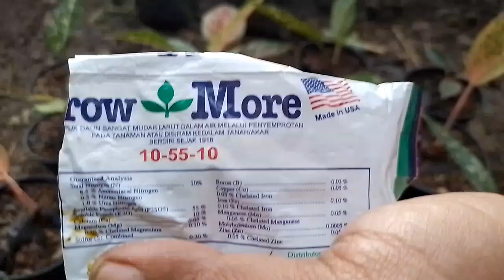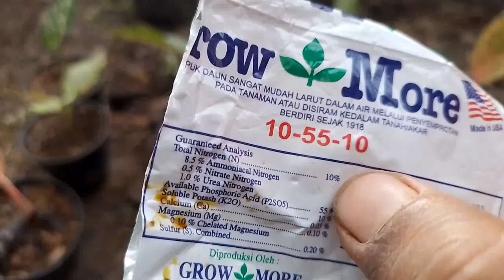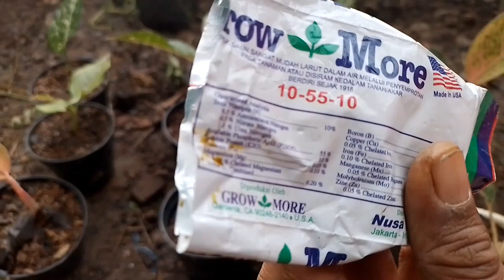perawatan tanaman hias aglonema || pupuk akar dan daun untuk anakan aglonema